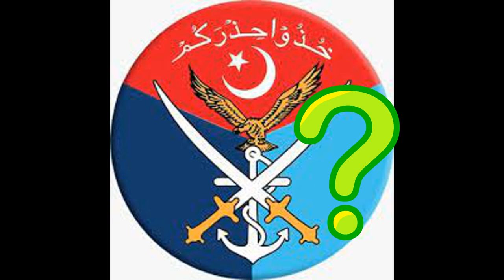How was Lt. Colonel Laeeq Baig Mirza martyred? || Inside story || Information4 u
Pakistan army's Lt. Colonel Laeeq Baig Mirza was kidnapped on the night of 12th July,2022 by Balochistan Liberation Army. Know the full story in the video

Information4 u is a platform which provides you with information on various